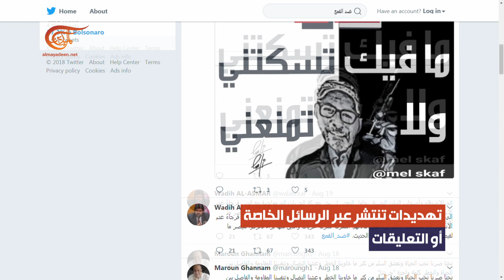ماذا ولماذا؟ لبنان .. احتقان مستمر على وسائل التواصل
إعداد: رأفت حرب
موجات احتقان تغزو وسائل التواصل في لبنان بسبب قضايا اجتماعية أو مواقف لسياسيين.